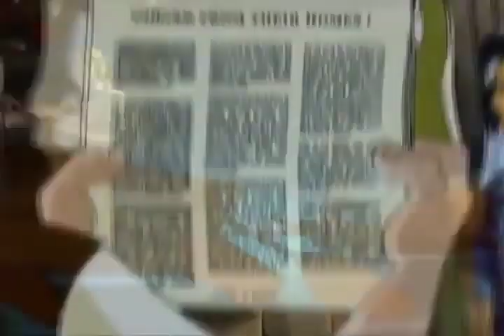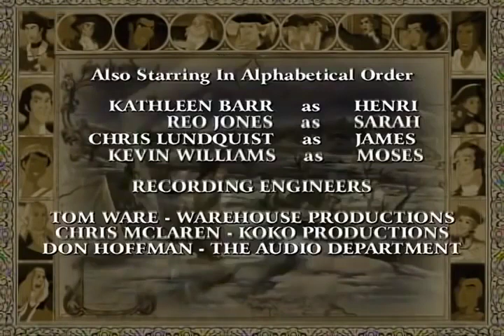Liberty's Kids 124 - Vally Forge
James, Sarah and Henri are there as George Washington and his Continental Army endure a horrible winter at Valley Forge.  Baron von

Stueben drafts a training program for the army and helps Washington's troops become a professional fighting unit.  Lafayette proves his loyalty to Washington as The Conway Cabal, a plot to oust George Washington as commander of the army, fails.